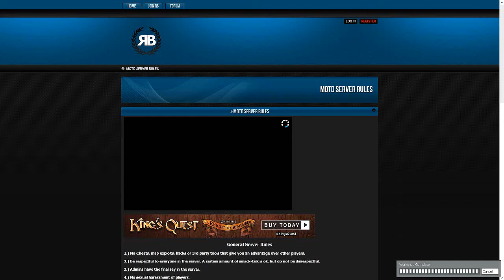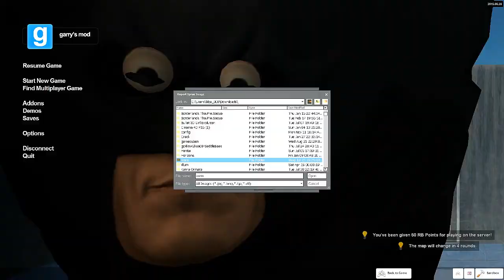GMod Death Run - YOU GOT THIS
Enjoyed the video? Don't forget to click on the Like button and also share it among your friends!